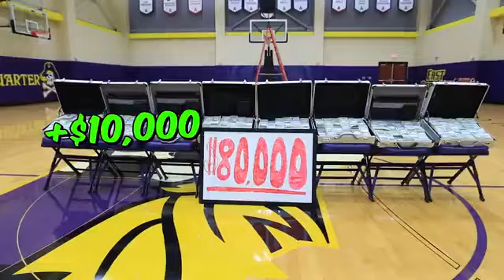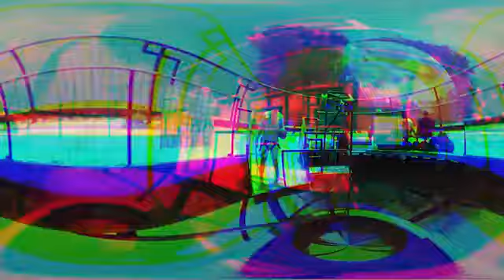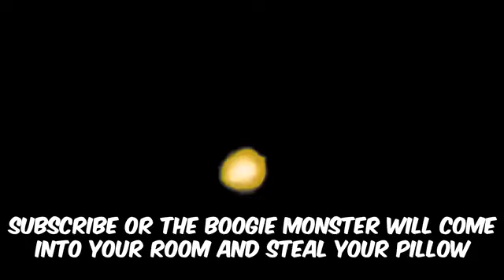Target_Hit_Karo_Aur_Jeeto_₹2,40,00,000_Rupees | Mr Beast Hindi | Krishna Flix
Target_Hit_Karo_Aur_Jeeto_₹2,40,00,000_Rupees@MrBeast @MrBeast2 @MrBeastGaming

Some of these strategies were wild!
Wet things clean better than dry things, so ditch the toilet paper and get confidently clean with XL Flushable DUDE Wipes! Try them here,

1. **MrBeast**
2. **MrBeast6000**
3. **TeamTrees**
4. **TeamSeas**
5. **BeastGang**
6. **BeastPhilanthropy**
7. **BeastCrew**
8. **BeastMode**